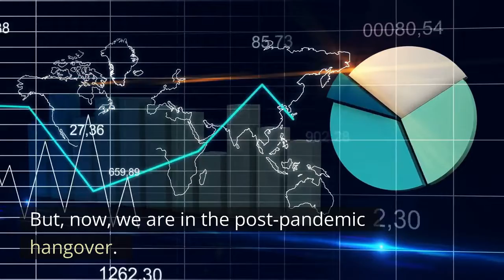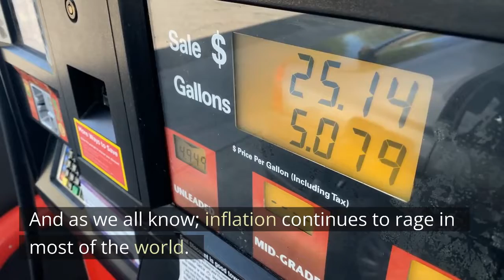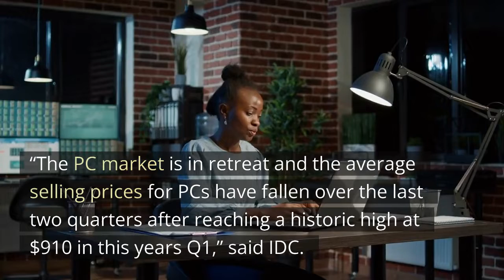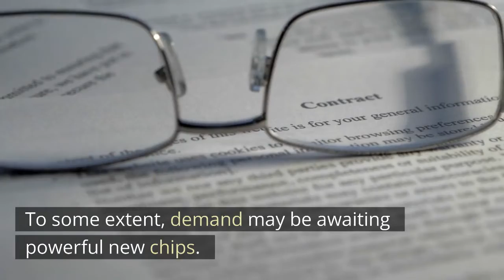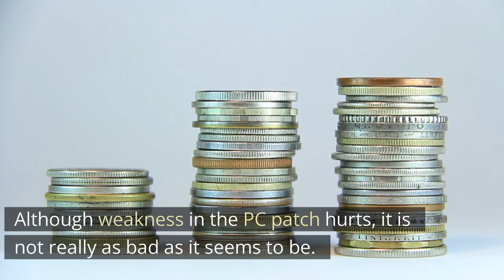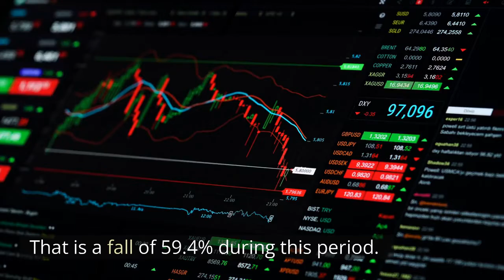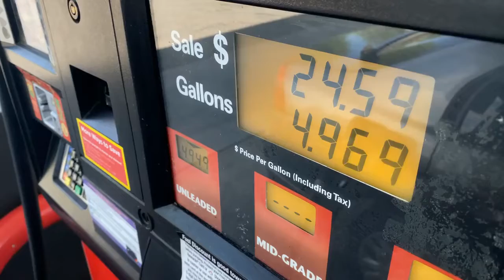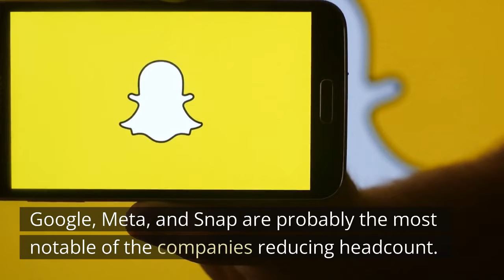PC Demand Craters!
The PC business has definitely hit a rough patch.
Demand is way down.
2022 has also basically been a bad year for chip companies.
That is especially true of the companies that sell the most powerful chips.
PC sales are the weakest that they have been in a few years now.
And that has Wall Street analysts pretty unhappy.
The pandemic fueled a boom in laptop sales to enable people to work from home.
But, now, we are in the post-pandemic hangover.
So what does this mean for PC companies?
What does it mean for big tech companies?
What does it mean for the economy?
And, what does it mean for the future of the United States?